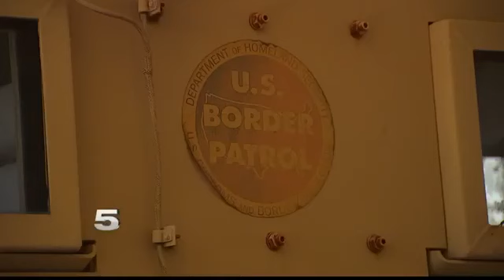BORTAC Explains Role in La Plaza Mall Incident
Border Patrol’s Tactical Unit provided their skills in what was originally thought to be an active shooter situation.